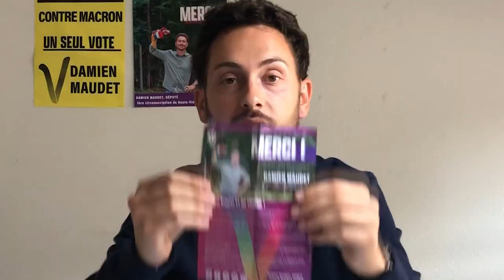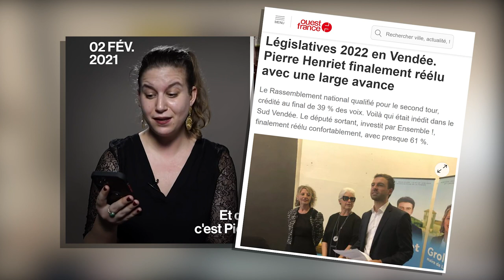CDM#1 - On est à l'Assemblée !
On a gagné ! Je remercie toutes les personnes qui sont investies dans la campagne, qui m’ont soutenu et qui ont voté pour moi. On a gagné… Mais, il ne faut pas se reposer sur ses lauriers. Mon objectif est de porter votre voix et de vous ouvrir les portes de l’Assemblée. C’est pour cela que je vous fais, dans cette vidéo, un unboxing du contenu du sac que l’on m'a donné à mon arrivée à l'Assemblée.